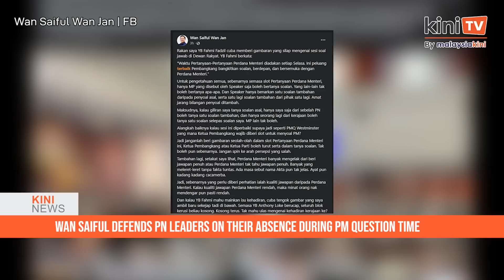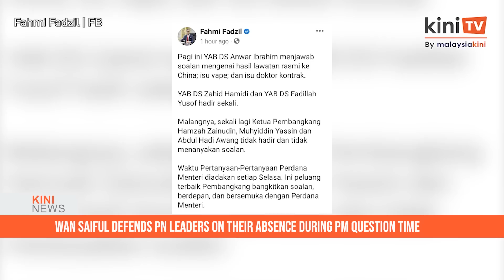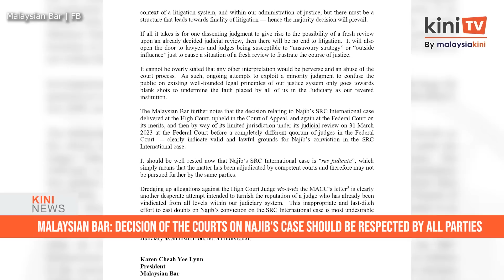KiniNews: Fahmi chides PN leaders for skipping PM Q&A | Answers are of low quality, says Wan Saiful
[KiniNews] Communications and Digital Minister Fahmi Fadzil took a jab at key opposition leaders Hamzah Zainudin, Muhyiddin Yassin, and Abdul Hadi Awang for skipping the Prime Minister’s Question Time in Dewan Rakyat.

Fahmi shared a photograph of their empty chairs in the august House and said it was unfortunate they did not attend the Prime Minister’s Question Time which is held every Tuesday.

“This is the best opportunity for the opposition to raise questions and to go face-to-face with the prime minister,” he added.

In response, Tasek Gelugor MP Wan Saiful Wan Jan called for improvements to be made to the PMQT, including on questions that can be asked.

He defended the three leaders and accused Fahmi of creating a "wrong perception" as the current format means that the leaders will still have no opportunity to question Anwar even if they were present.

Wan Saiful also claimed Anwar had failed to give satisfactory answers to questions posed, with lengthy but empty responses.

[AD] Need a complete Vitamin C to boost your immunity?